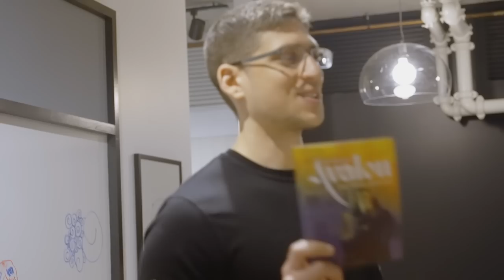Dota 2 Bootcamp Diaries Ep 02 with Abed, Arteezy, Cr1t, Fly, SabeRLighT, BuLba | Shopify Rebellion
In this episode of Rebellion Bootcamp Diaries behind the scenes with Rebellion Dota as they tell us about the end of DPC 2023 NA Tour 1, the Shopify Rebellion vs TSM upset, and being on set for media day.

Dota 2 Bootcamp Diaries with Abed, Arteezy, Cr1t, Fly, SabeRLighT, BuLba | Shopify Rebellion